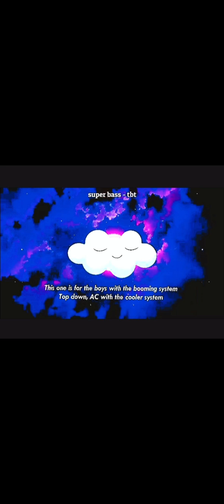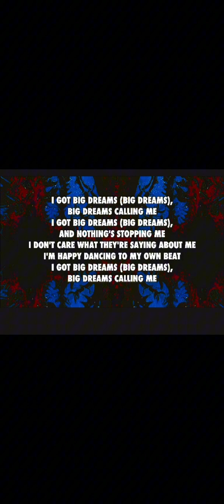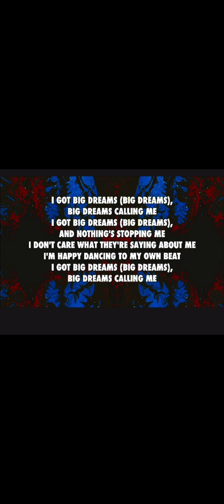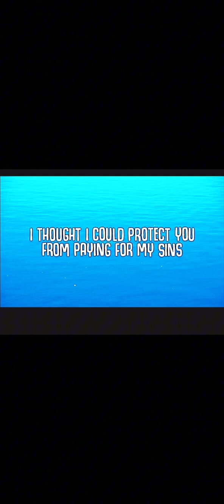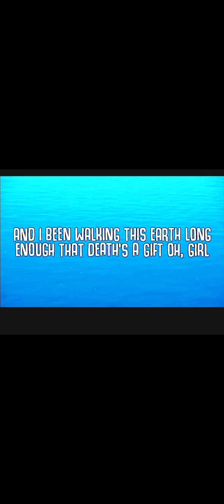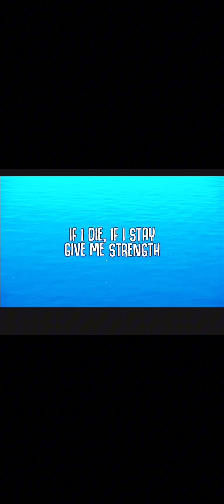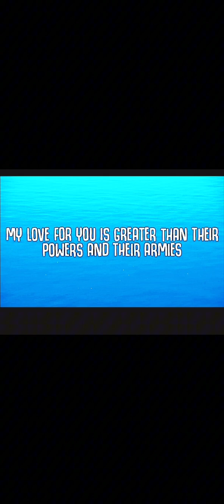Ready for war Super Bass Big dreams scream nothing is lost and deadmen Song remix’s !!!